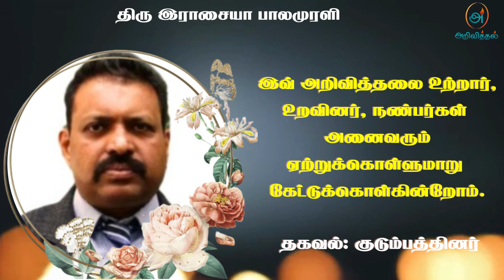Mr Rasiah Balamurali | RIP | Jaffna | Marana ariviththal | Death announcement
யாழ். உரும்பிராய் கிழக்கைப் பிறப்பிடமாகவும், ஜேர்மனி Bremen ஐ வசிப்பிடமாவும் கொண்ட இராசையா பாலமுரளி அவர்கள் 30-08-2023 புதன்கிழமை அன்று காலமானார்.அன்னார், காலஞ்சென்ற செல்லையா இராசையா, அல்லிராணி தம்பதிகளின் அன்புப் புதல்வனும்,காலஞ்சென்ற இராசலக்‌ஷமி அவர்களின் அன்புக் கணவரும்,பாலகிருஸ்ணன் (கிருஷ்ணா- சுவிஸ்), பாலகௌரி ஆகியோரின் அன்புச் சகோதரரும்,பிரசாத், நிரோகினி, அஸ்வினி, பிரசாந்தி, நிசாந்தினி, நிசாந்த் ஆகியோரின் பாசமிகு தந்தையும்,மகேஸ், அருண் ஆகியோரின் மாமனாரும்,மாயா, மீனா, அரிசா, அமாரா ஆகியோரின் அன்பு அம்மப்பாவும் ஆவார்.

தகவல்: குடும்பத்தினர்

தொடர்புகளுக்கு

நன்றி.